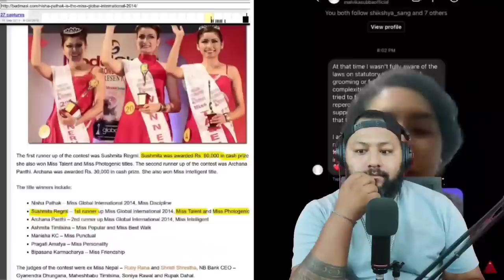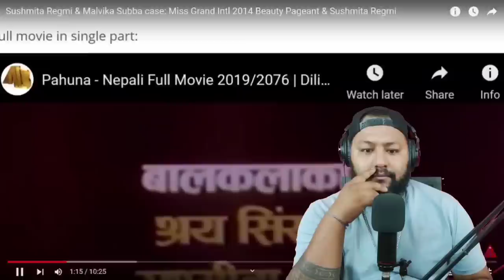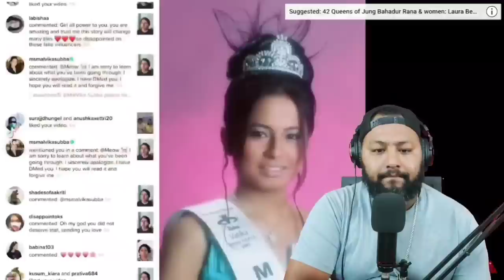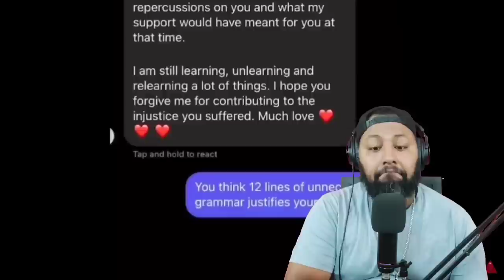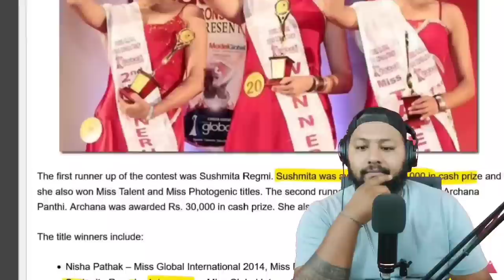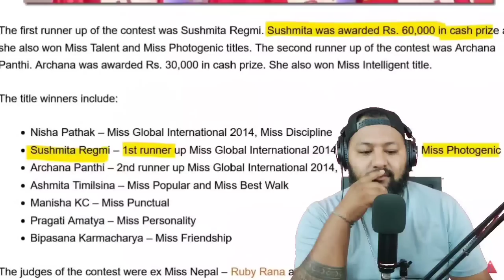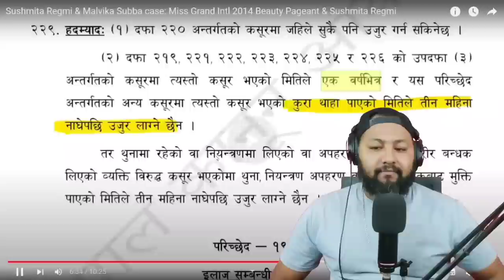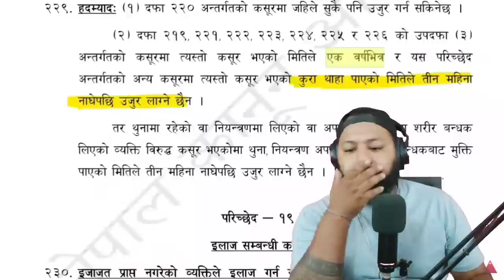Who’s The One To Blame ??